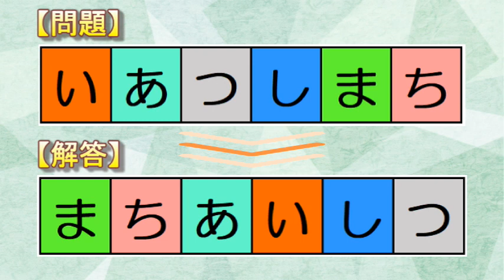【脳トレ】６文字並び替えクイズ（９）：認知症予防に最適！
ひらがな並べ替えクイズに挑戦しましょう！

正しい順序に並べ替えて、正しい言葉を考えてください。。

楽しいだけでなく、認知症予防にも役立ちます。ぜひ挑戦してみてください！